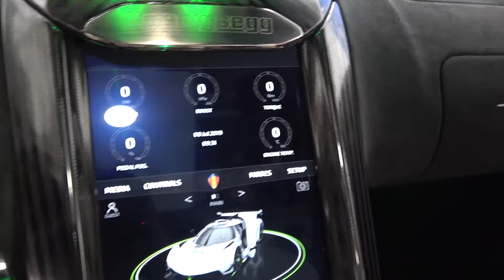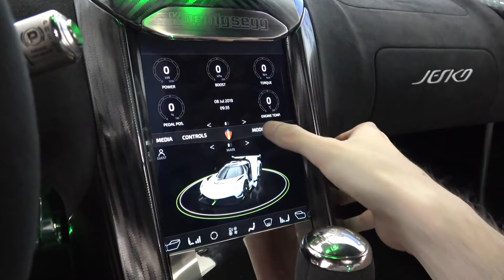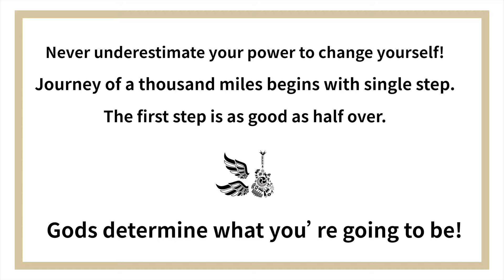Fantastic Life｜Koenigsegg Jesko ｜ Better Motivation For Billionaire Life ｜ Different LifeStyle #1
There are many people in the world who lead a good life.
You can see how other people lead a desirable life, and how billionaires make their lives more fantastic.
Sports cars, mansions, helicopters, champagne, beauties, campers, etc.
Do these different lifestyles make you yearn for?
Move towards these rich people or those who know how to enjoy life!
Turn on the bell to receive the latest videos in time!

The Koenigsegg Jesko is a limited production mid-engine sports car produced by Swedish automobile manufacturer Koenigsegg. Introduced at the 2019 Geneva Motor Show, the car succeeds the Agera. The name Jesko is a tribute to the company founder's father, Jesko von Koenigsegg.

The automobile is named after Jesko von Koenigsegg, the father of Christian von Koenigsegg
The Jesko is primarily built as a high-performance track car, with focus on high aerodynamic downforce and more precise handling. Koenigsegg's other current production model, the Regera, is designed as a grand touring-oriented offering.

Manufacturer Koenigsegg Automotive AB
Production 2020–present
Assembly Ängelholm, Sweden
Designer Christian von Koenigsegg
Joachim Nordwall
Body and chassis
Class Sports car (S)
Body style 2-door targa top
Layout Rear mid-engine, rear-wheel-drive
Doors Dihedral Synchro-Helix
Powertrain
Engine 5.0 L (5,032 cc; 307.1 cu in) twin-turbocharged V8
Power output 955 kW (1,298 PS; 1,281 hp) (normal gasoline)
1,195 kW (1,625 PS; 1,603 hp) (E85)
Transmission 9-speed Koenigsegg LST multi-clutch
Dimensions

We make these videos to educate others in a motivational/inspirational form. If any owners of the content clips would like us to remove their video, we will do so as soon as possible.